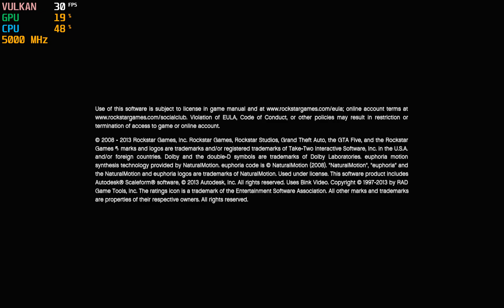Grand Theft Auto V ~ Fix Graphics | RPCS3 v0.0.18-12814 | 4K ( 3 X IR ) PS3 PC Testing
PR:rsx: Fragment decompiler improvements ( Merged )

i9 11900K@5.0G  RTX 3080 ( OC )   2160P  ( 3 X Native )

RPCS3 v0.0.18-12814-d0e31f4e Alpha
SPU Decoder: Recompiler (LLVM)
Accurate RSX reservation access: true
SPU Block Size: Mega
SPU Cache: true
Enable  Audio Buffering: true
Enable thread scheduler: false
SPU loop detection: false
Multithreaded RSX: false
Renderer: Vulkan
Write Color Buffers=true
Read Color Buffers=true
Write Depht Buffers=true
Read Depht Buffers=true
MSAA: false
VSync: Auto
Driver Wake-Up Delay: 250
ZCULL Sync: Precise
Resolution Scale: 300